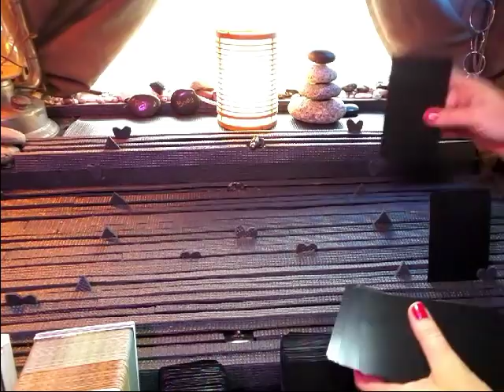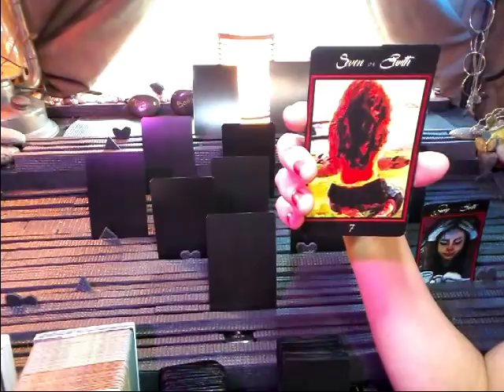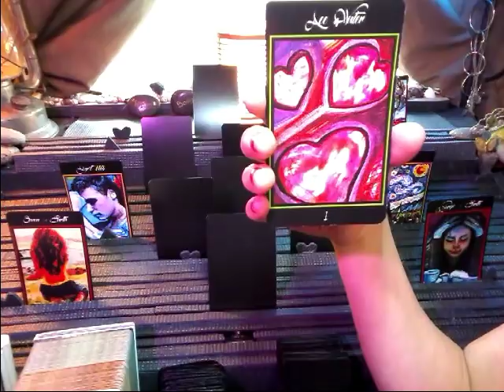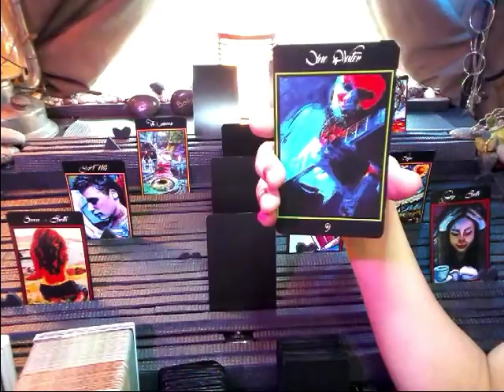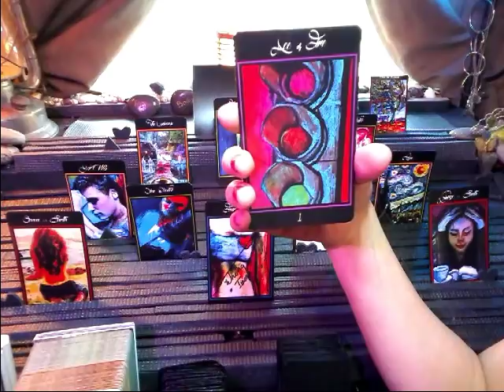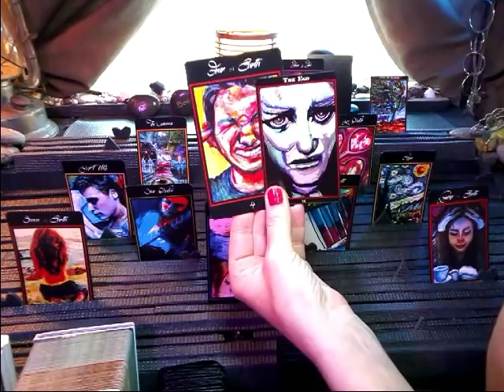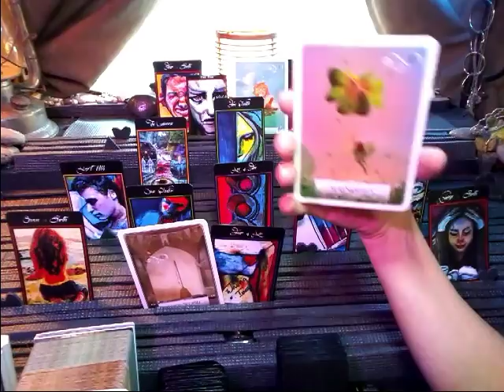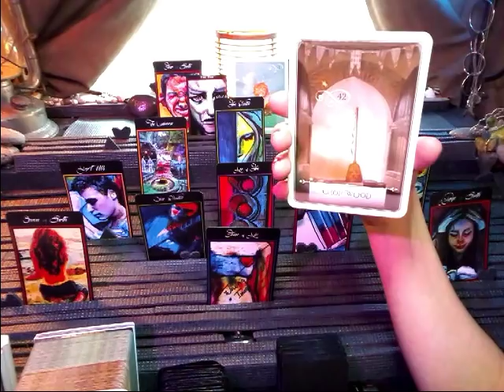NFgC Tarot~ 11:11 Twin flame ~ May 6-13 COMING TOGETHER